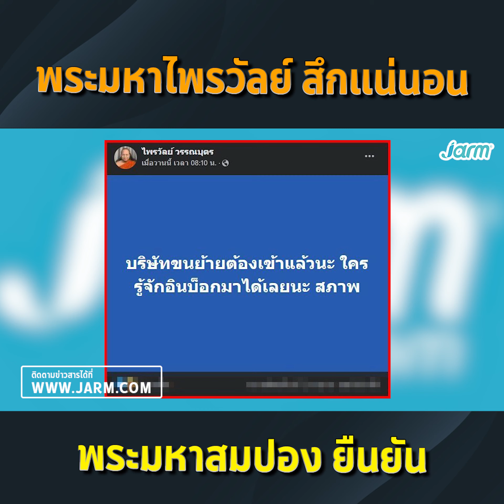พระมหาสมปอง ยืนยัน พระมหาไพรวัลย์ สึกแน่นอน